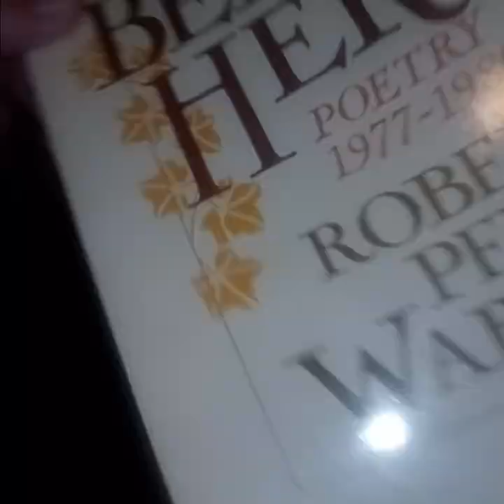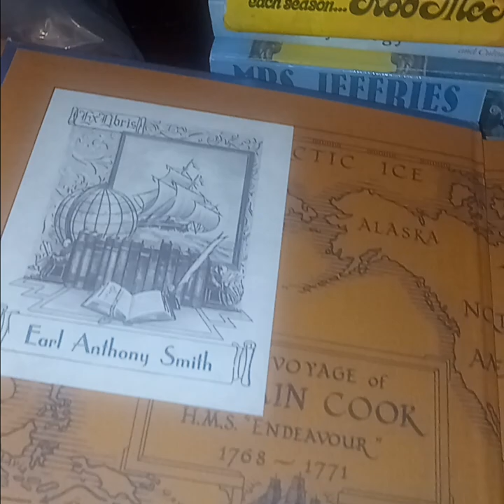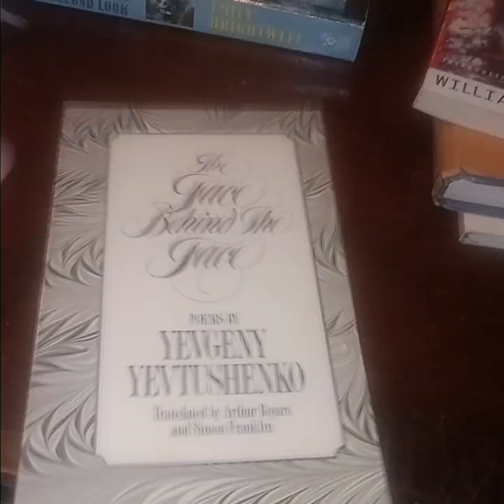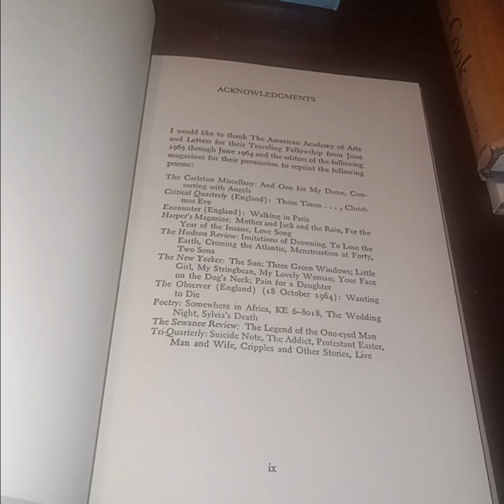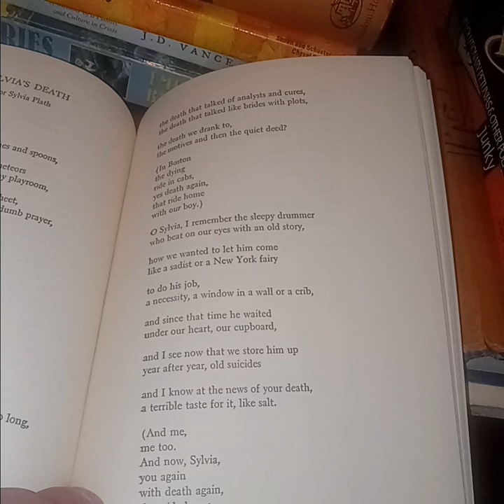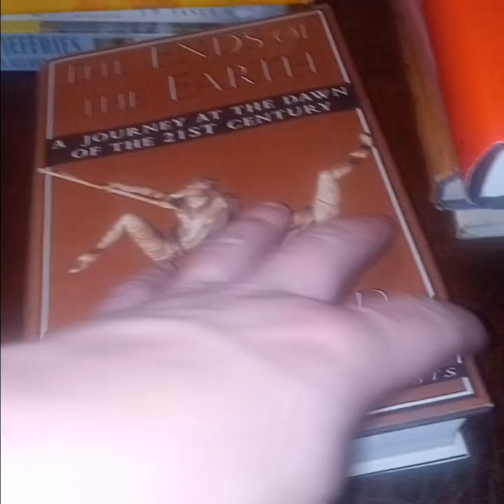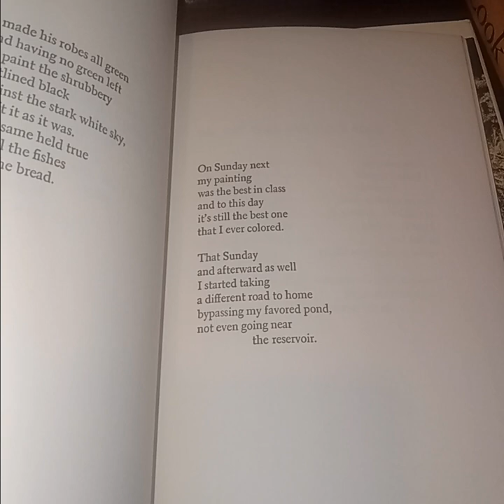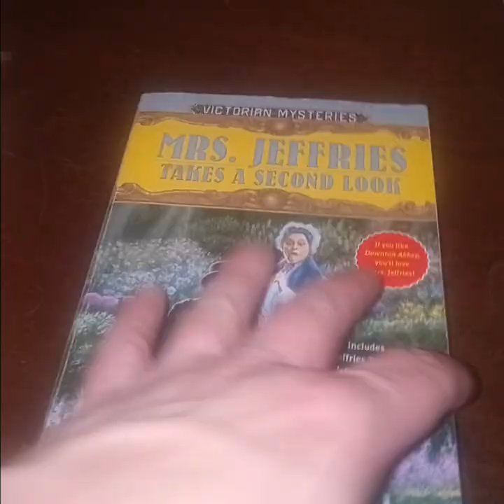New Book Arrivals #188: Poetry, more poetry, Captain Cook, Kazuo Ishiguro, Alice Walker, Yevtushenko